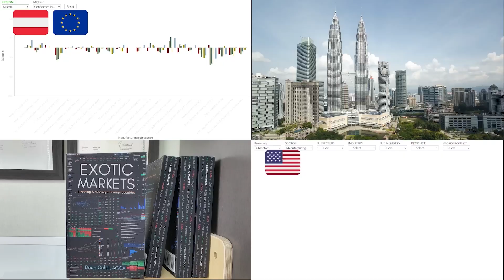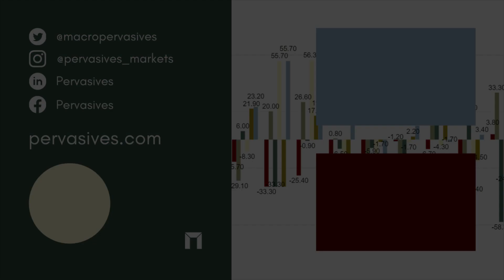Switzerland's Stock Market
Switzerland is not only banks, high-end timepieces, and chocolate. Switzerland’s main stock exchange, SIX Swiss Exchange (formerly SWX Swiss Exchange), is headquartered in Zurich (the other being Berne eXchange). Other securities traded on SIX Swiss Exchange include Swiss government bonds and derivatives such as stock options.
The securities are denominated in Swiss Francs. SIX Swiss Exchange manages a number of important indices. The SMI, or Swiss Market Index, is the most well-known index, consisting of the SPI’s 20 biggest and most liquid firms.
The SPI, or Swiss Performance Index, includes over 200 companies that are listed on the exchange and meet certain criteria.
The SLI, or Swiss Leader Index, is a capped index that includes the top 30 companies in Switzerland. The exchange contains over 40,000 products in the form of Shares, Bonds, ETFs, ETPs, Sponsored Funds and Structured Products.

Switzerland’s economy is one of the most advanced free market economies in the world. The service sector, especially the Swiss banking industry and tourism, has come to play a significant economic role. The city of Zurich, the most important economic center of the country and one of the world’s major financial centers.
In terms of economic sectors, the Swiss economy follows the traditional developed world model.
The primary or agricultural sector employs only a small percentage of the workforce, while the secondary or industrial sector employs a greater proportion (27.7 percent in 2012).
The tertiary or service sector of the economy employs the vast majority of the working population (71.0 percent in 2012).
Switzerland is a major exporter of high-end timepieces and watches. The majority of the world’s high-end watches are made in Switzerland.
Switzerland’s manufacturing sector is diverse, with internationally competitive companies in a variety of industries. Most notably, food processing companies like Nestlé, computer and robot manufacturers like ABB, Bobst SA, and Stadler Rail, automotive and construction chemicals companies like Sika AG, and military equipment companies like Ruag.

Exotic Markets Book